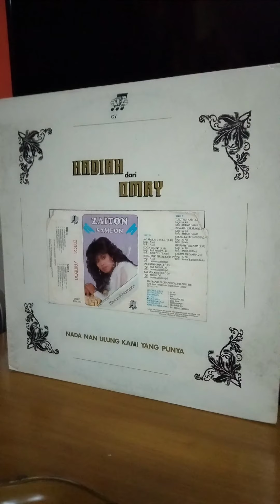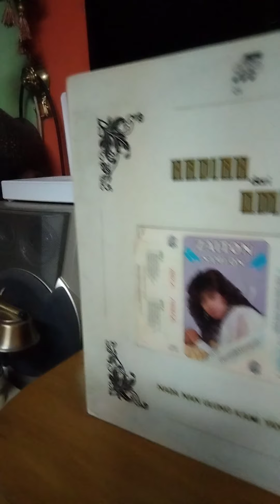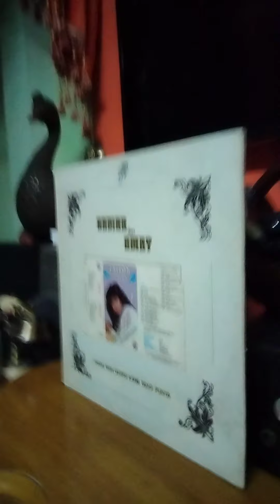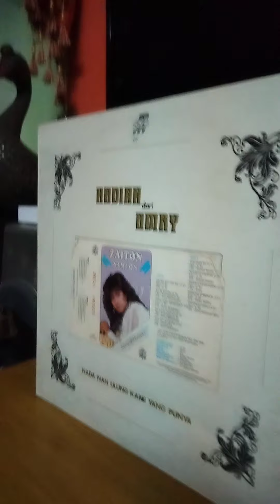Diri ku yang tersingkir oleh Zaiton Sameon. Lp version at my apt.